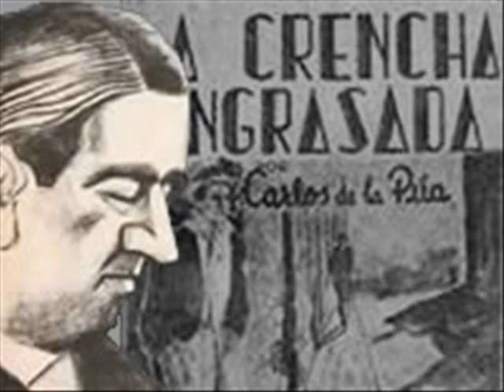Sor Bacana - Héctor Alterio (recitado) Cuarteto Cedrón (acompañamiento)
Sor Bacana
Poema lunfardo
Letra: Carlos de la Púa

Cusifai, farolera, Sor Bacana,
ventuda que das dique a la merza con las cosas shoficas,
voy a darte un apunte fulero por gilurda
a ver si con el justo que te bato te achicas.

El vento que amarrocas, medias gambas, canarios,
recuerdos de pamelas que achacaste fresquita,
ha de ser poca mosca pa' mantener otarios...
¡paparula, tortera, bulebú, milonguita!...

Nunca un buen cadenero ha de tirarte el carro
-esquenuna, vichenza, samporlina, gilota
que me das en los quimbos, justamente en el forro-.

Nunca tendrás un macho que por vos se haga chorro,
cuando toda esa runfla de farra y de cotorro
por chinchuda y por javie no te dé más pelota.

*Héctor Alterio (recitado) Cuarteto Cedrón (acompañamiento)